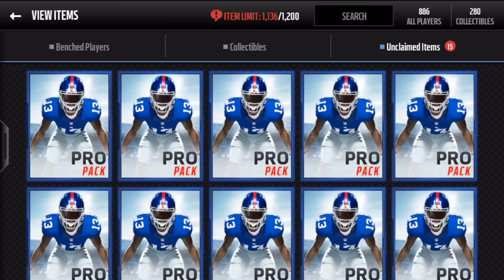Madden Mobile 16 Higher or Lower Pro Pack Opening!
Never has anybody been this excited to pull a 75 overall!

Huge shout out to Smooth | Motion Design for putting the intro together!